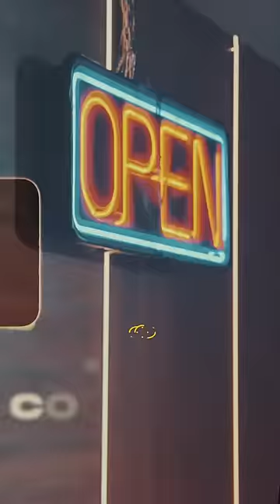Make sure y’all go check out my @genius Open Mic Freestyle